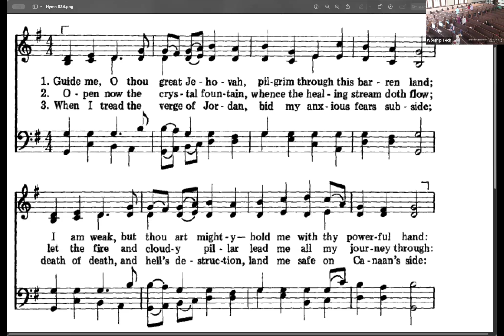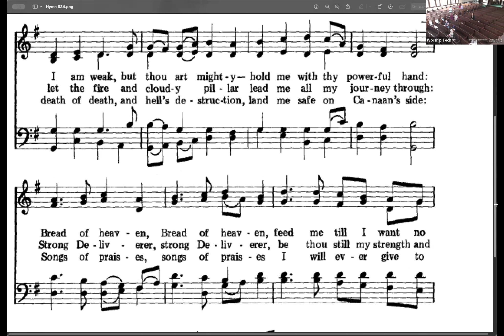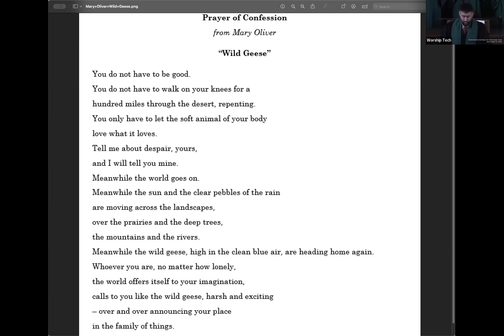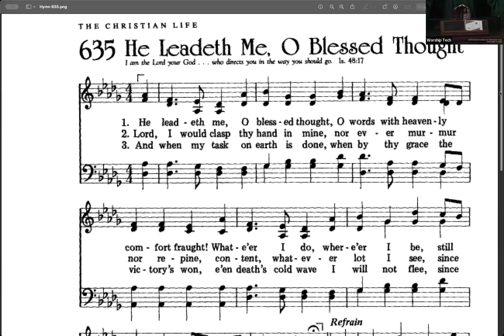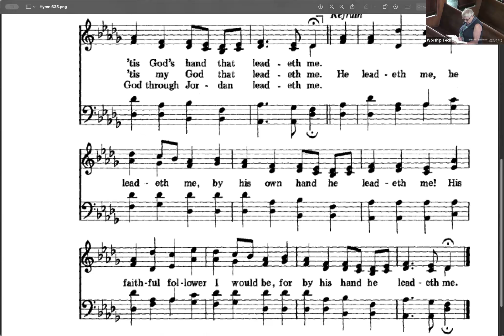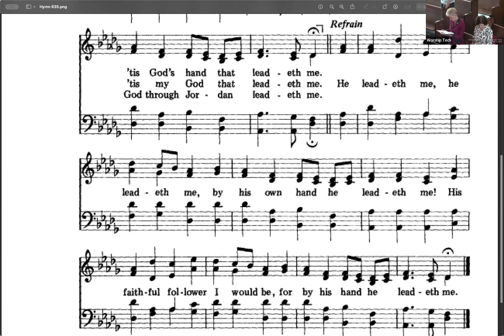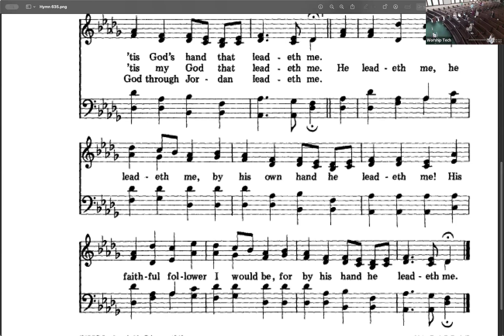Seventeenth Sunday of Ordinary Time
Worship at St. Charles Avenue Baptist Church (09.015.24)